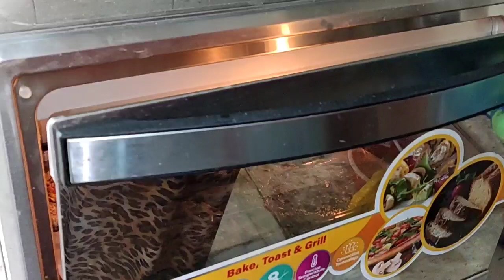Delhi ki famous SHAHI SHERMAL | Made easy by Chef Shahnaz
Ap yeah Shahi Shermal zaroor try karein. Bohut hi easy & tasty hai.